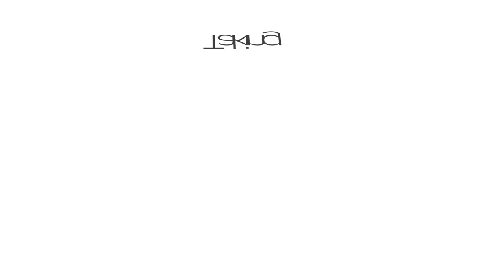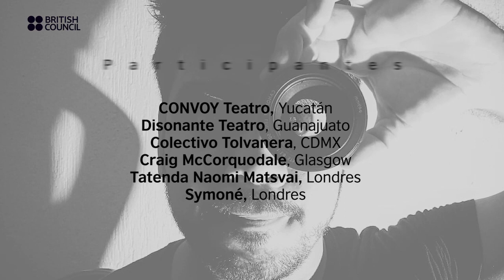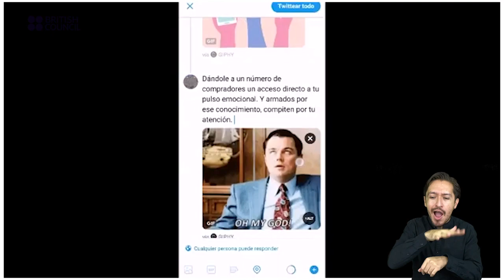Taking The Stage México 20-21: Laboratorio de prototipaje escénico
Llevado a cabo en colaboración con La Teatrería ,Battersea Arts Centre  y Teatro UNAM , esta edición de Taking The Stage convocó a 6 grupos y/o colectivos emergentes de Artes Escénicas en México y Reino Unido para desarrollar un proyecto en un esquema de laboratorio de prototipaje para la producción de nuevas propuestas escénicas con la asesoría de dos tutores de Reino Unido y México.

Carried out in collaboration with La Teatrería, Battersea Arts Center and Teatro UNAM, this edition of Taking The Stage brought together 6 groups and / or emerging groups of Performing Arts in Mexico and the UK to develop a project in a prototyping laboratory scheme for the production of new scenic proposals with the advice of two tutors from UK and Mexico.